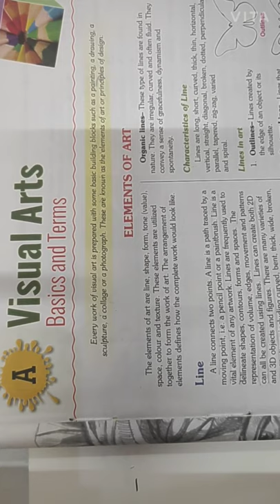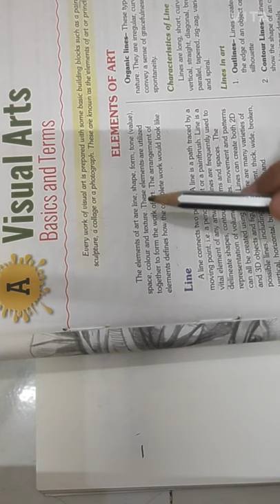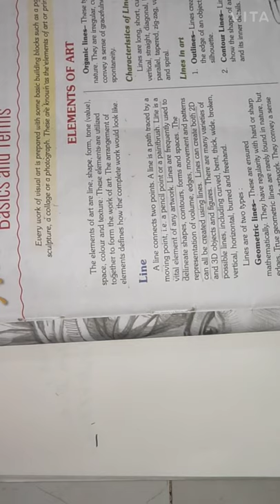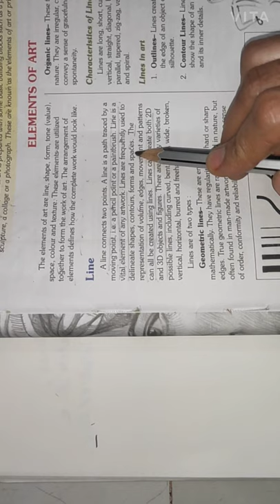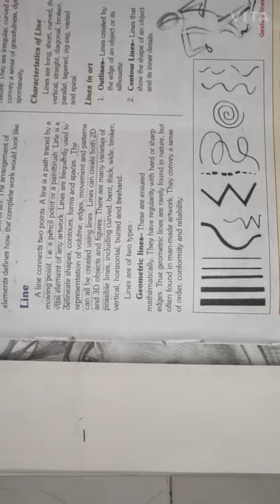Basics of Painting Theory.... CBSE... CLASS 9, 10.. Elements of Fine Art...